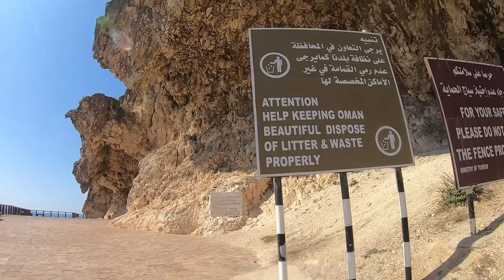Kerala to Europe | EP:13| Mughsail Beach, salalah,വെള്ളം ചിറ്റുന്ന സ്ഥലം കാണാൻ പോയതാ, പക്ഷെ,...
My Gadgets :  canon g7x, gopro hero 7, i phone 6